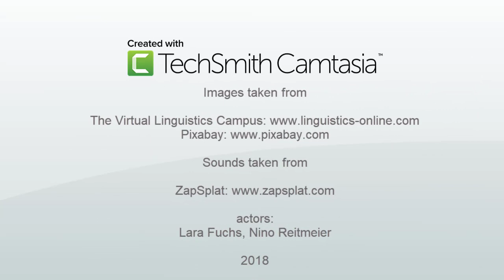HF009 - Heroic Failures: Maxim of Quantity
This video introduces the  playlist that contains videos about failures and misunderstandungs in spoken Present-Day English. The explanations of the failures are provided in the VLC-E-Lectures which are referenced at the end of each video.